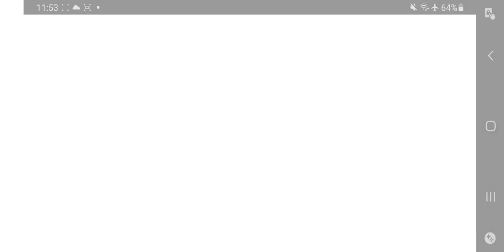Honkai Impact 3rd Starless Nights Event Stage 8 Easy Difficulty